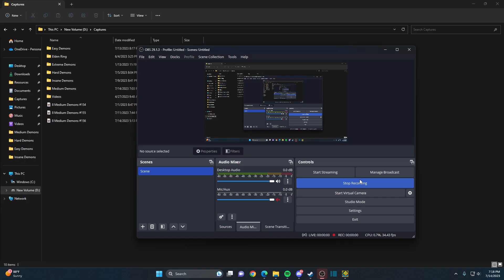8 Medium Demons #157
Levels.
1. LUMINOSE by Belastet
2. EYES FONE by Alphirox
3. Blue Cheese by GDSkele
4. Wind Up by SweetyDaniX
5. nGc by kcool101
6. lukewarm sea on sun by whiteoceanodor
7. DownBurst by ItsJustCohen
8. Smoke Signals by DarkCacti